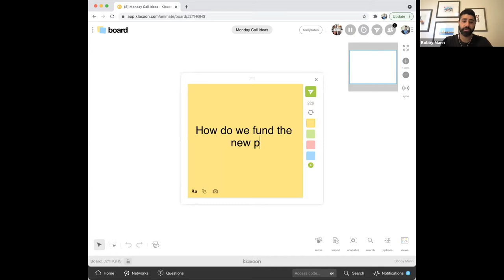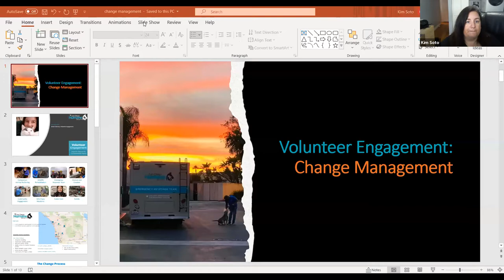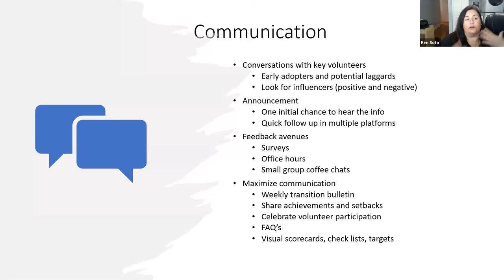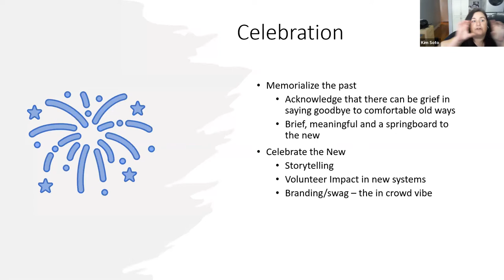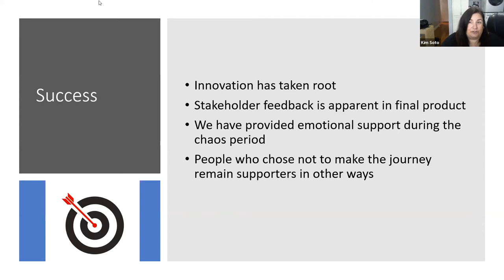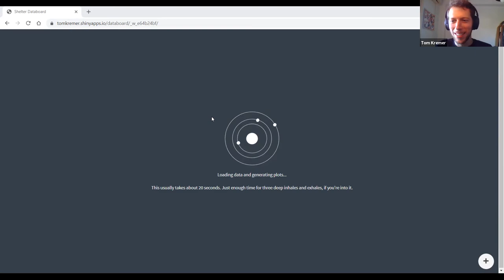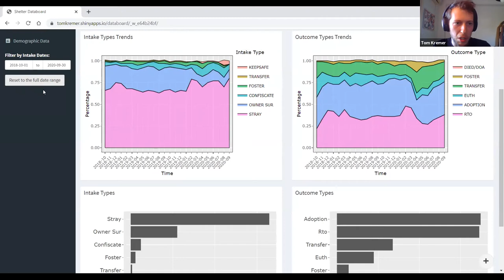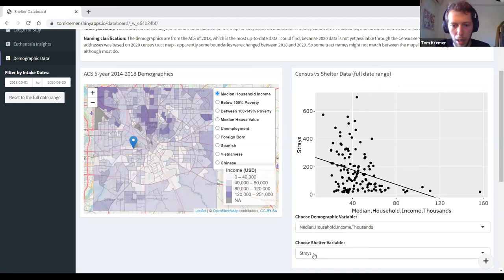Community Conversations: Monday, June 7, 2021